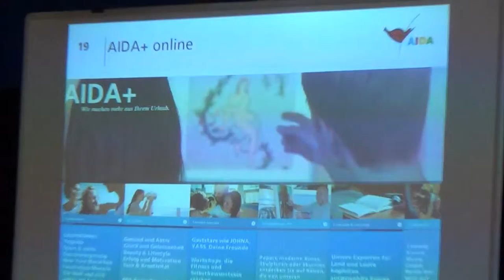Entertainment Haus von AIDA in Hamburg St Pauli - AIDA+ Lektoren Vorträge App von AIDA